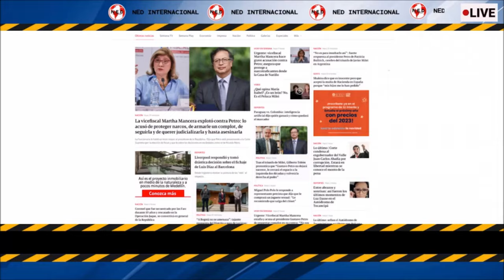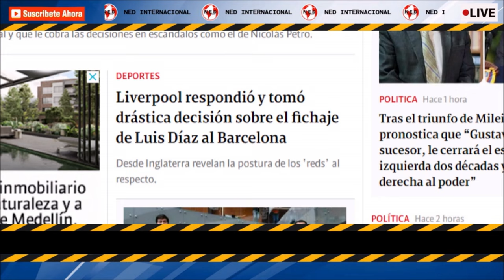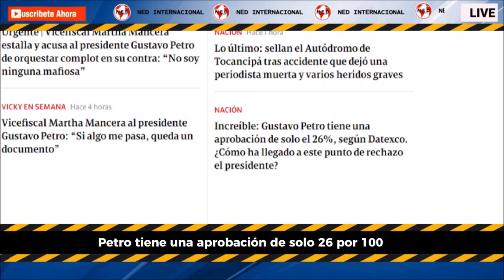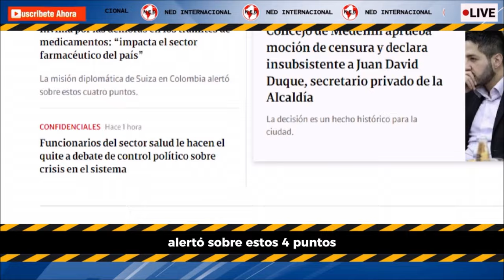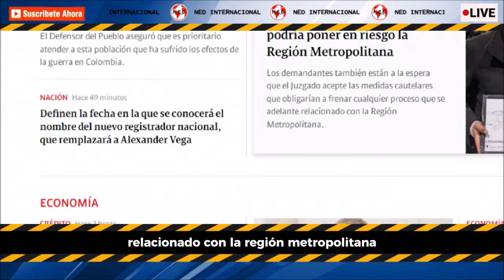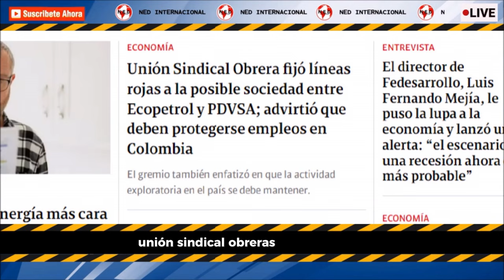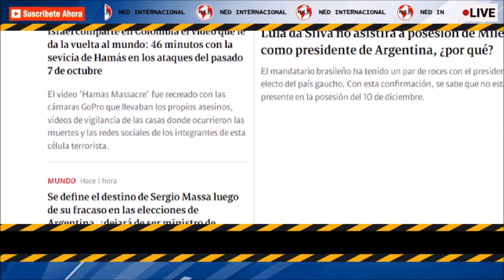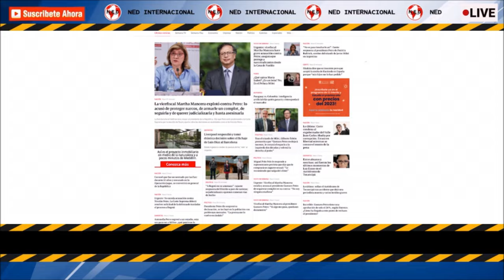LAS NOTICIAS MÁS IMPORTANTES CON LAS QUE TERMINA EL LUNES 20NOV 🔴 SEMANA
Urgente: vicefiscal Martha Mancera hace grave acusación contra Petro; asegura que protege a narcotraficantes desde la Casa de Nariño
Resumen de noticias del Lunes 20 de Noviembre de 2023
SEMANA